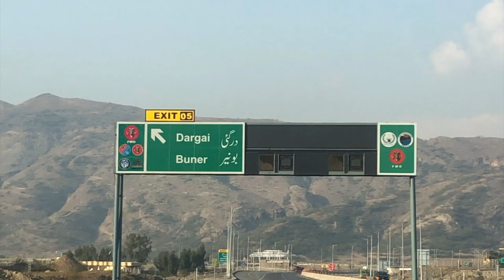Swat Motorway || Muhammad Naeem Official || سوات موٹروے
Documentary Of Mountain Loy Sar In Swat Pakistan || Muhammad Naeem Official || لوے سر پہاڑی کا سیر

Aalu Bukhara Ke Fawaid / Plum Benefits In Urdu.Hindi By Muhammad naeem official / الو بخارے کے فواید

Visit to Fruit and Vegetable Farm in my villag kokarai swat : لاک ڈاون میں باغات کی سیر